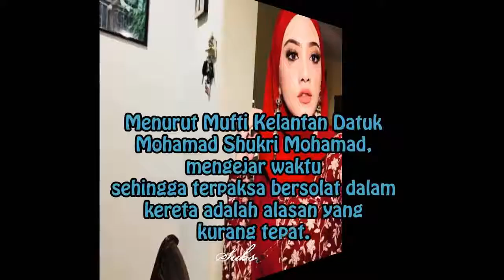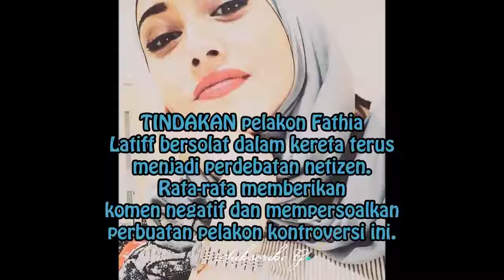Solat Dalam Kereta, Mufti Kelantan TEGUR Fatiya Latif